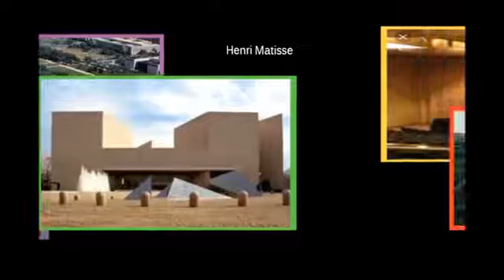National Gallery of Art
Created By David Lucas